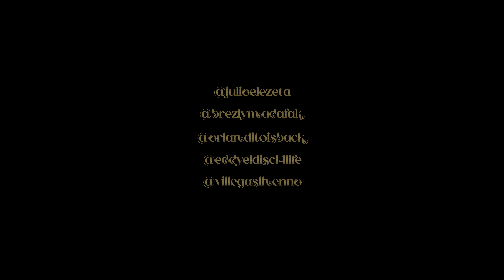Elezeta, Orlandito, Brezly, ED4L - MEDIA LUNA ( Video Oficial )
♦ Music&Video Prod : ED4L
Managua, Nicaragua, 2023.